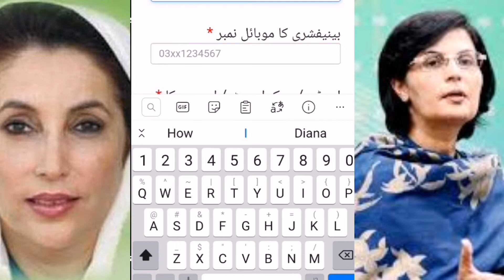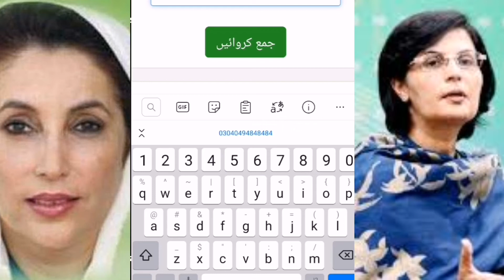احساس کفالت پروگرام میں نگوٹھے کے نشانات کی شکایت درج کروائی Ehsaas kafalat program fingers problem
انگوٹھے کے نشانات کی شکایت درج کروائیں

وہ اہل افراد جو انگلیوں کے نشانات کی بائیومیٹرک تصدیق کے مسائل سے دوچار ہیں، وہ اپنا شناختی کارڈ نمبریہاں درج کریں۔

File a thumbprint complaint

 Eligible individuals who have problems with biometric fingerprint verification should enter their ID card number here.

 *احساس کفالت پروگرام
ملک بھر میں احساس کفالت کی جولائی تا دسمبر 2020 کی 12 ہزار روپےکی قسط کی ادائیگیوں کاسلسلہ شروع ہو چکا ہے۔ کفالت صارفین اپنے قریبی ادائیگی مراکز یا حبیب بینک اور بینک الفلاح کی بائیومیٹرک اےٹی ایم مشینوں سے یہ رقم نکلوا سکتی ہیں۔ رقم وصولی کےوقت کمپیوٹرائزڈ رسید ضرور حاصل کریں۔
وہ احساس کفالت صارفین جن کو بائیومیٹرک ادائیگیوں میں انگوٹھوں کےنشانات کی تصدیق کےمسائل درپیش ہیں انکی آسانی کیلیئے احساس کی جانب سے ویب پورٹل کھول دیاگیا ہے ۔ پورٹل کالنک درج ذیل ہے ۔ مزیدتفصیلات کے لیے معلوماتی ویڈیو ملاحظہ کریں ۔ شکریہ
جن صارفین کو فنگرپرنٹ کے مسائل کا سامنا ہے وہ اس لنک پر اپنی درخواست جمع کروائیں ۔
احساس پروگرام میں اپنی اہلیت جاننے کے لیے درج ذیل لنک پر کلک کریں ۔ شکریہ
مزید معلومات کے لیے پیج کو لائک کریں اور ان باکس آ جائیں۔
 A series of payments for the July-December 2020 installment of Rs. 12,000 has started across the country.  Sponsorship customers can withdraw this amount from their nearest payment centers or from the biometric ATM machines of Habib Bank and Bank Al-Falah.  Be sure to get a computerized receipt at the time of receipt.
 Ehsas has launched a web portal for the convenience of Ehsas Sponsorship users who are facing problems in verifying their fingerprints in biometric payments.  The portal calculus is as follows.  Watch the informative video for more details.  Thanks
 Like the page and come to the inbox for more information.